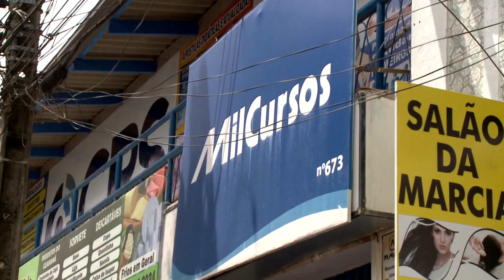(Edição 28/11) - Criminoso é morto ao tentar assaltar curso profissionalizante na Praça Deodoro